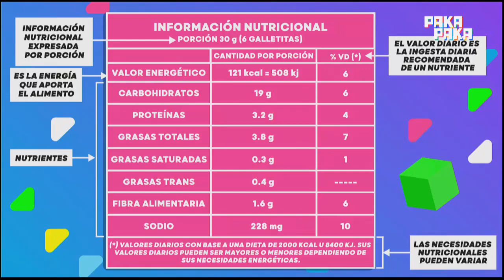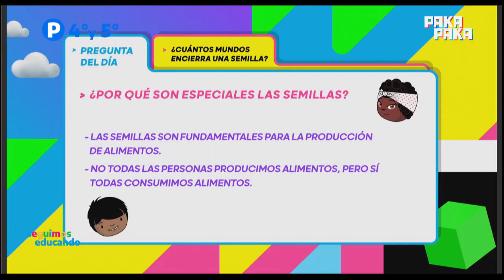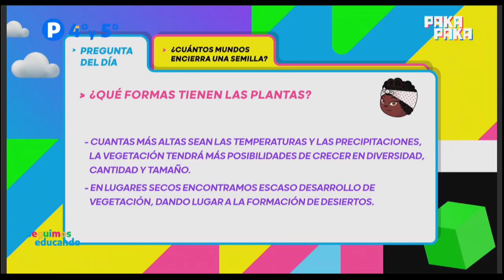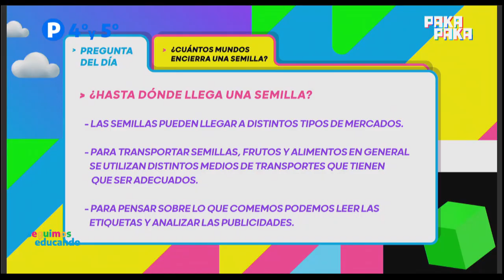Seguimos educando: ¿Hasta dónde llega una semilla? (4° y 5° grado) - Pakapaka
Las semillas pueden llegar a distintos tipos de mercados. Para transportar semillas, frutos y alimentos se utilizan medios de transporte adecuados para preservarlas. Aprendamos y pensemos sobre lo que comemos leyendo las etiquetas y analizando las publicidades. Juntos podemos tener buenas prácticas alimentarias.